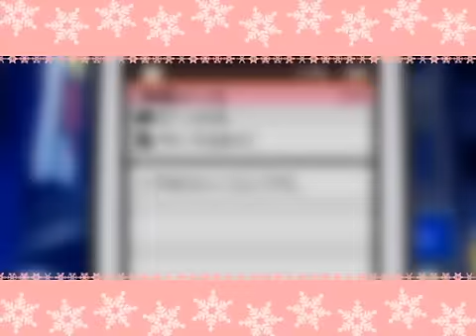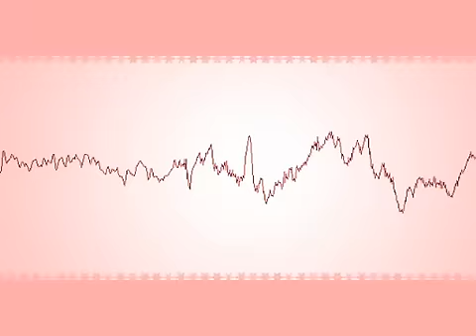【妄想爆裂で】ゆゆきほ「ピー少女」【作ってみm@ster】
zomg PV is really nicely done and the singer's voice is just lovely, at first I thought it was Yukiho herself... xDD

This was sang by Yuyu (由々) and PV is done by ピーピーＰ